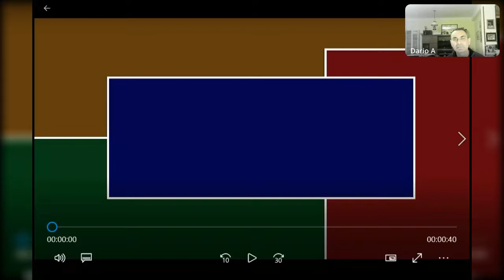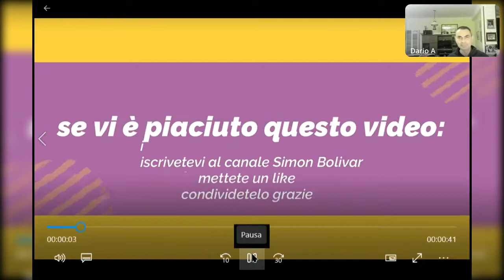210- lo Sannyasin Svapano spiega OSHO.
Svapano è il nome datogli da OSHO nella sua esperienza di vita con Lui e la sua Comunità, esperienza fatta negli anni 80 .
Osho era un filosofo, un mistico e un maestro spirituale, un guru di origine indiana il  principio fondamentale si basava sulla meditazione e sul vivere la vita con la massima semplicità. .